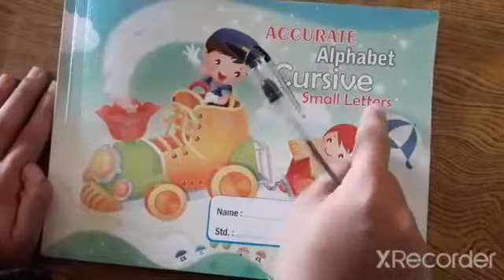STANDARD:-LKG SUBJECT:-ENGLISH(WRITTEN)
ENGLISH(WRITTEN)